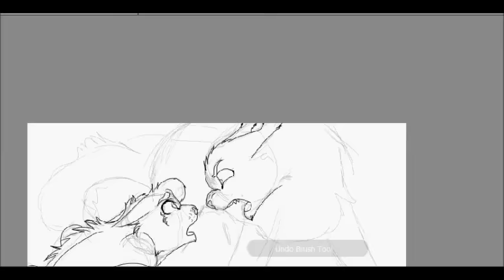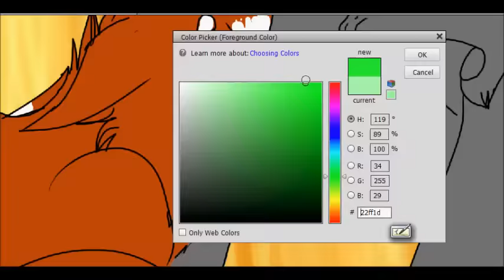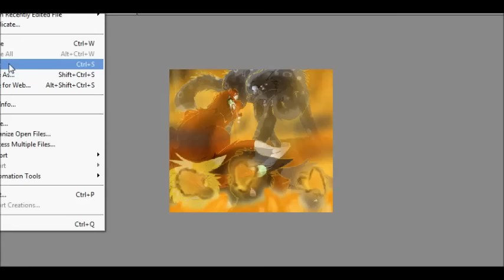Ashfur's Breaking Point (Warrior Cats Speedpaint)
It's been awhile since I drew this scene :L

But yeah, this is the scene where Ashfur tries to murder Lionblaze, Hollyleaf, and Jayfeather(paw). It was such a dramatic scene, and really fun to draw :L  I don't really hate Ashfur because he clearly went insane. You can't really blame someone for losing their mind. But I also feel awful for Squirrelflight and her kit not kits ):

Programs Used: Photoshop Elements 13 (Art) Windows Movie Maker (Editing) HyperCam 2 (recording)

I claim no music.